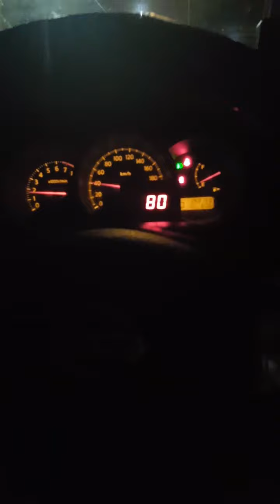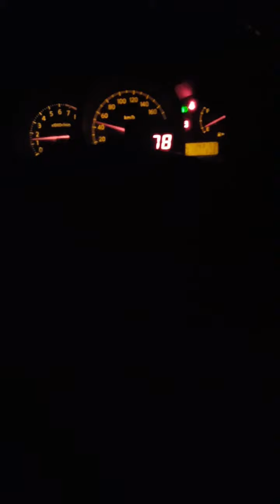NISSAN LATIO ORIGINAL SOUND SYSTEM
FACTORY SOUND IS ENOUGH